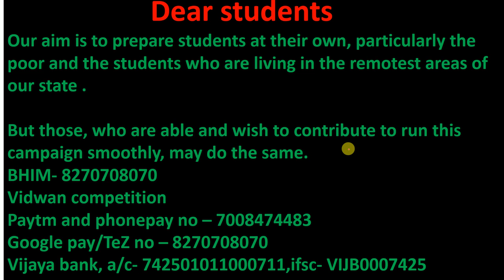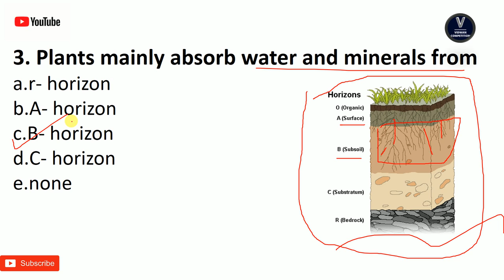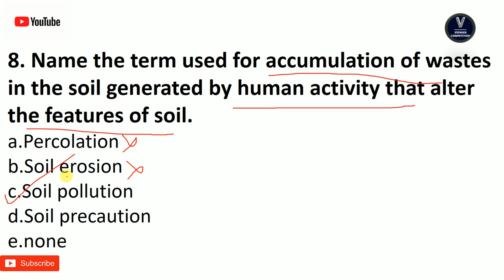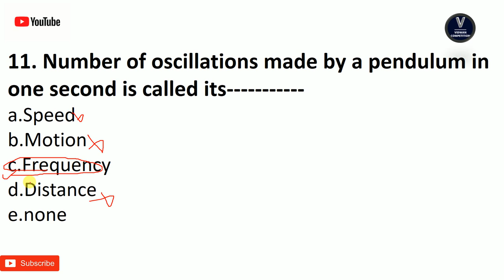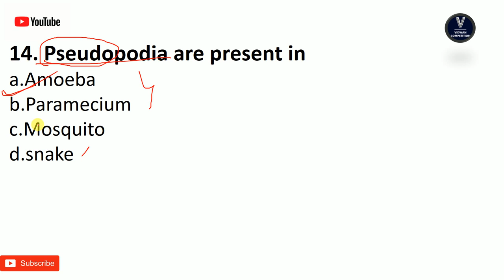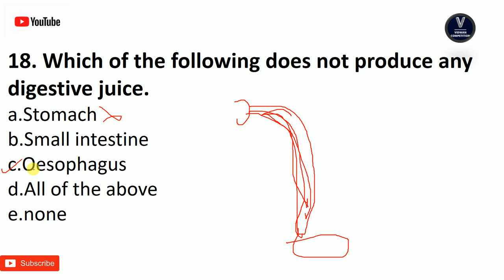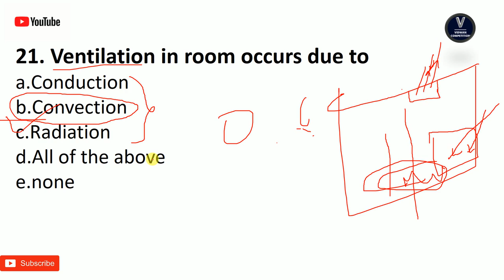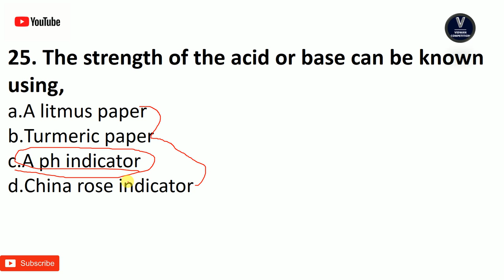everyday science (part-12) in odia by vidwan competition